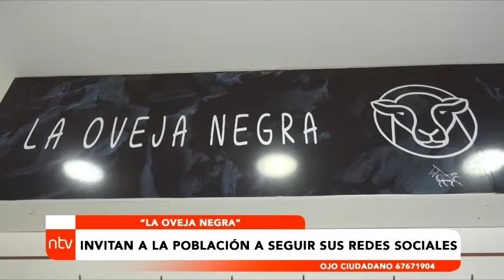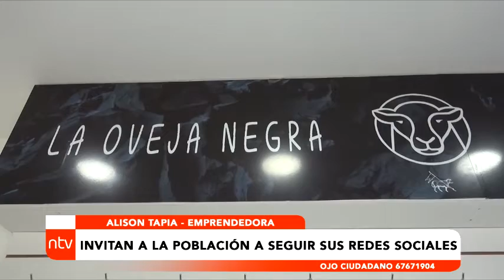“LA OVEJA NEGRA” REALIZA ACCESORIOS PARA VARONES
En nuestro sector “Emprendimiento” conoceremos a Alison Tapia, una joven emprendedora que se dedica a la elaboración de accesorios para varón, donde utiliza el cuero y piedras volcánicas para realizar sus trabajos en la ciudad de Tarija.